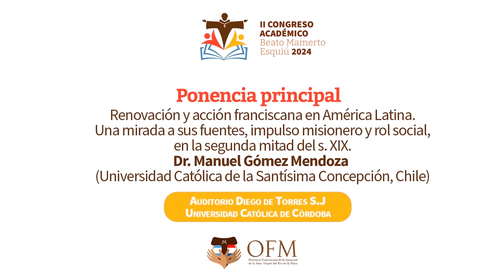6 Renovación y acción franciscana en América Latina... Dr. Manuel Gerardo Gómez Mendoza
𝗜𝗜 𝗖𝗼𝗻𝗴𝗿𝗲𝘀𝗼 𝗔𝗰𝗮𝗱𝗲́𝗺𝗶𝗰𝗼 𝗕𝗲𝗮𝘁𝗼 𝗠𝗮𝗺𝗲𝗿𝘁𝗼 𝗘𝘀𝗾𝘂𝗶𝘂́ - 9 de Mayo 2024
- Fuente: Prensa Obispado Catamarca y Canal YouTube Fray Mamerto Esquiú
La ponencia principal “Renovación y acción franciscana en América Latina. Una mirada a sus fuentes, impulso misionero y rol social, en la segunda mitad del s. XIX”, a cargo del Dr. Manuel Gerardo Gómez Mendoza, de la Universidad Católica de la Santísima Concepción, Chile.